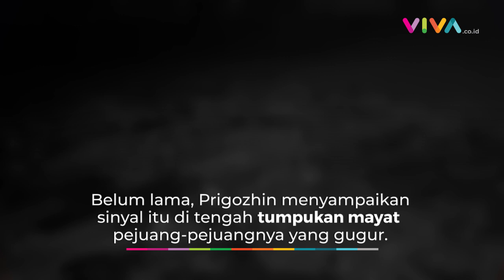Pondasi Rusia Guncang, Ini 4 Alasan Kuat Wagner Group Bakal Nyerah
VIVA - Ketua Perusahaan Militer Rusia (Wagner Group) atau tentara bayaran Rusia, Yevgeny Prigozhin memberikan sinyal bahwa pasukannya akan mundur sebagai garda terdepan bagi Rusia dalam perang Ukraina. Lantas, apa saja yang menjadi pertimbangan Wagner Group untuk menyerah? (RP-DRP-DA)